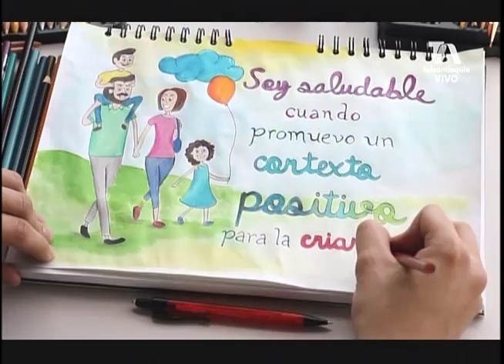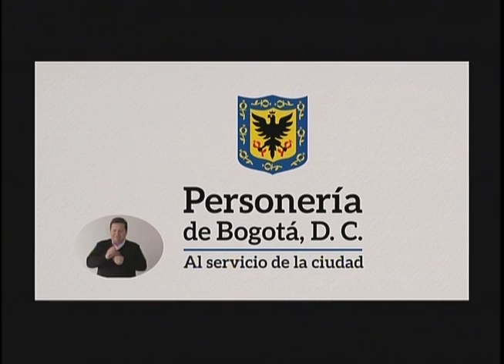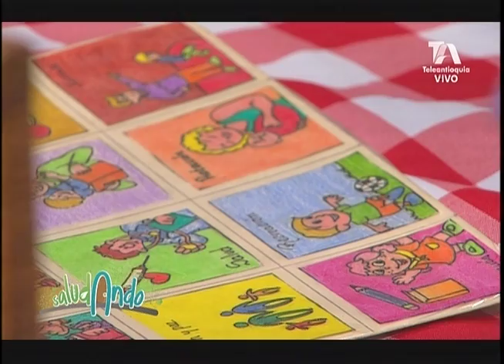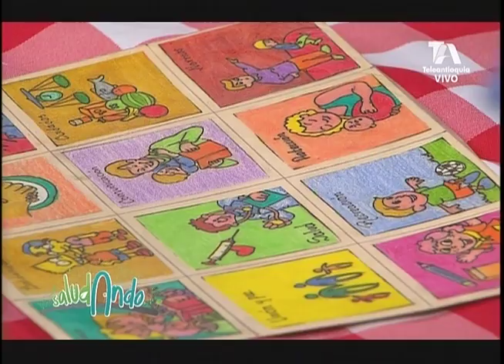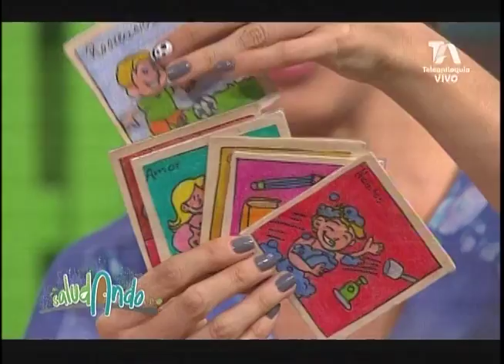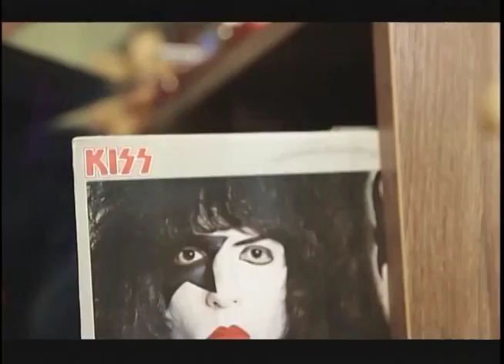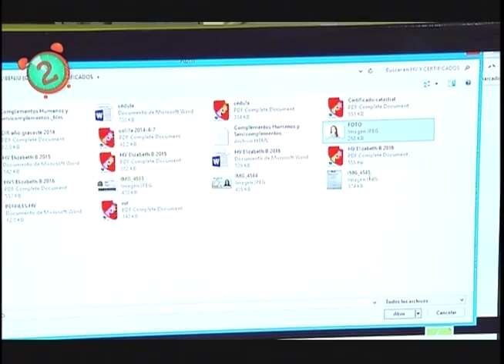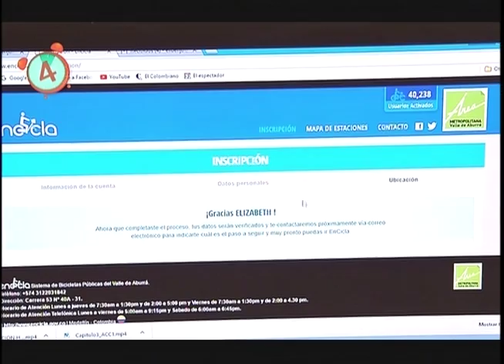Saludando - Crianza según el contexto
En SaludandoTV visitamos a Deyanira Suárez en Yolombo, con ella preparamos un manjar de naranja mientras conversamos sobre la influencia del contexto en la crianza; en el estudio nos acompaÃ±Ã³ la trabajadora social Margarita Torres. Con ellas aprendimos que soy saludable cuando como familia promuevo amorosamente los contextos positivos para la crianza desde la cultura, el deporte y el desarrollo de habilidades.

SaludAndo es un programa de televisión con el que buscamos promover un concepto de salud basado en el bienestar y no solo en la ausencia de enfermedad; por eso, un mÃ©dico sencillo, carismÃ¡tico y cercano visita amas de casa y habla con ellas de estilos de vida saludable mientras cocinan el almuerzo.

El Parque de la Vida es una alianza entre la AlcaldÃ­a de MedellÃ­n y la Universidad de Antioquia, que hace realidad un espacio abierto a la ciudadanÃ­a para la promociÃ³n de la salud, la calidad de vida y el desarrollo humano.